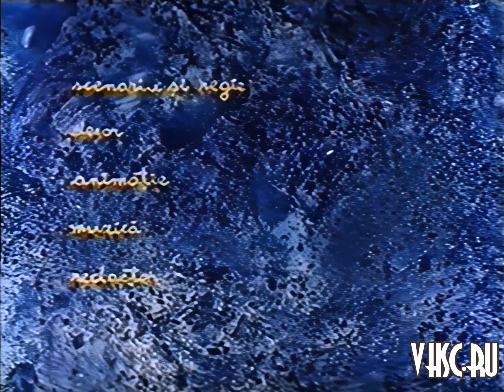Журнал "Колючки №6" / Tepi 6 (1983)